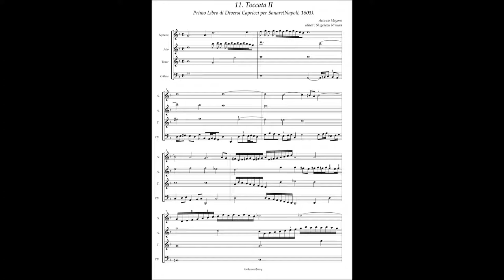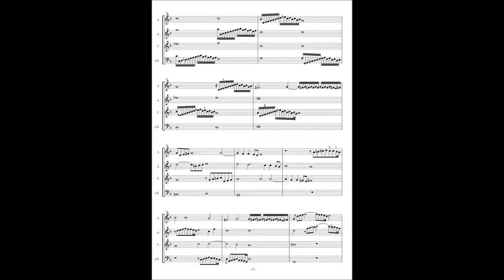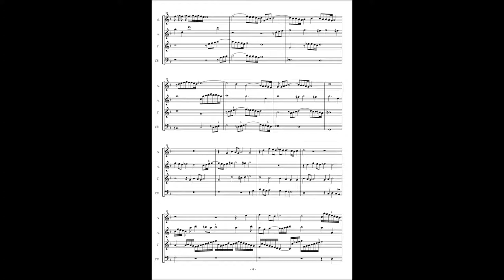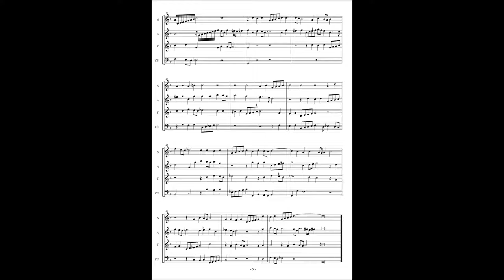Ascanio Mayone, Diversi Capricci per Sonare Libro 1(1603) No.11 Toccata II